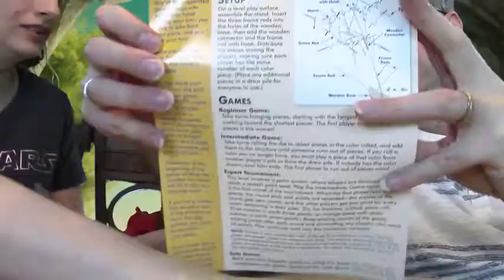Unique gifts under $25 : Suspend Hanging Balance Game Reviews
Players take turn hanging the notched, rubber-tipped wire pieces from the tabletop stand onto the main structure without knocking it down. A game that you can play with both adults and children and doesn't require too much thinking. You will receive a plastic tube containing 24 rods, 4 frame rods, a die, a wooden base, a wooden connector in the package. Setting up the game is very easy: you just need to stick 3 frame rods into the wooden base and then add a fourth one using the wooden connector. Then you can distribute the metal rods, depending on how many people (up to 4) are going to play.

CHECK it OUT